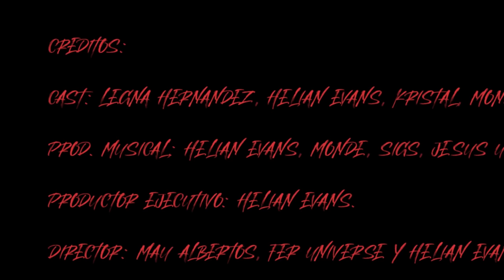Helian Evans, Kristal - No Te Kiero (Video Oficial)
Helianevans Kristal - No Te Kiero (Official Video)

“No Te Kiero” Official links: ADA.lnk.to/NoTeKiero

Cast principal: Legna Hernández, Helian Evans, Kristal, Monde, Sigs, Simon y Roy
Productor Creativo: Helian Evans
Dirección: Mauricio Albertos, Fer Universe
Fotografia: Fer Universe, Mauricio Albertos
Editor/Colorita: David Mancilla
Dirección de arte: Mon Leon
Producción Musical: Juan Carlos Olmos (MONDE), Victor Hugo Rivas (SIGS) Helian Evans, Jesus Uribe y Otto Agustín Orjuela.

Letra:

Yo no quise lastimarte y lamento infirmarte
yo solo quise una amistad contigo
tuviste tiempo de hablarme
ahora prefiero ignorarte
es que los dramas no van mas conmigo

Ya dejsate de seguirme, dejame decirles
que me odias por no sentir amor
ya no pude despedirme, deja de mentirles
que ni tu sabes cual fue mi error

Yo nunca supe que te gustaba
tu no me puedes reclamar nada
no fue mi culpa que te enamoraras
pero no puedo por ti sentir nada

Yo no te quiero
Yo no te quiero volver a lastimar
pero la quiero
la quiero como tu querias que te quiera (X2)

Te juro que ni yo sabia lo que por ella sentias
lo negabas pero ya todos lo presentian
fue la noche y el alcohol, el destino decidió
que era el momento para confesarte mi amor

No pudiste aguantar las ganas de besarla
no, no lo puedes negar tu ya sabias que ella te gustaba

Yo no te quiero no, no
Pero la quiero
La quiero como tu querias que te quiera.